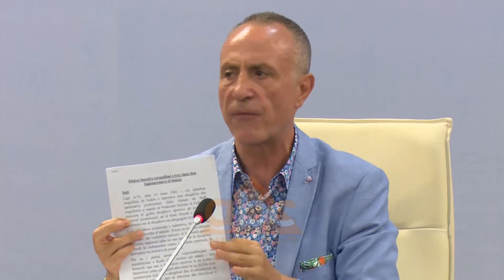Fidel Ylli: S’pranoj qe taksat e mia te behen paga futbollistesh, i hidhet hi syve UEFA-s